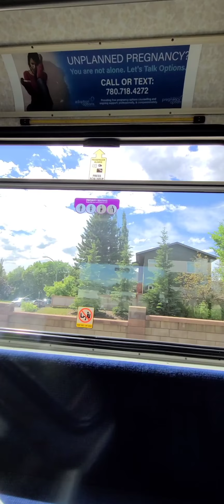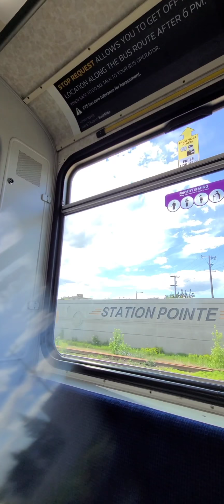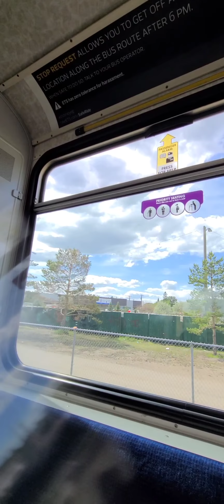ETS Siemens U2 compilation June 16th 2021